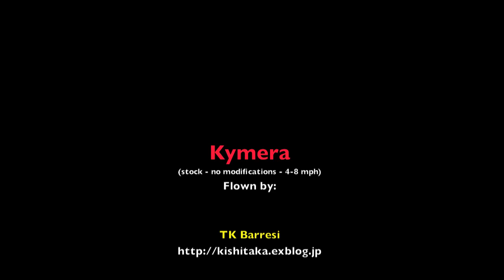Friends flying at Long Beach (Kymera stunt kite)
A fun weekend in Long Beach WA with TK Barresi, Spence "Watty" Watson and John Barresi... All flying the standard Kymera (Barresi design through Into The Wind) with no modifications in 4-8 mph.